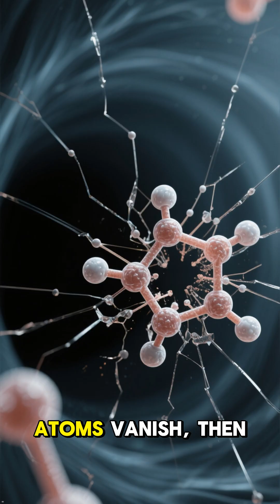Day 41 – What If a Black Hole Formed Inside Earth.?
Welcome to Day 41 of 100 Days of Space Mysteries!

Today we explore a terrifying hypothetical:

What if a microscopic black hole appeared inside Earth?

This quantum-level nightmare could slowly consume atoms, grow over time, disrupt gravity, collapse the core, and ultimately destroy the entire planet.

Is it likely?
Almost impossible.
Is it terrifying?
Absolutely.

black hole inside earth
earth collapse scenario
microscopic black hole explained
space mysteries day 41
quantum physics nightmare
earth destruction theory
science shorts viral
space documentary short
tier1 audience space content

This video contains AI-assisted narration and visuals. It is based on scientific theories and speculative physics for educational and entertainment purposes